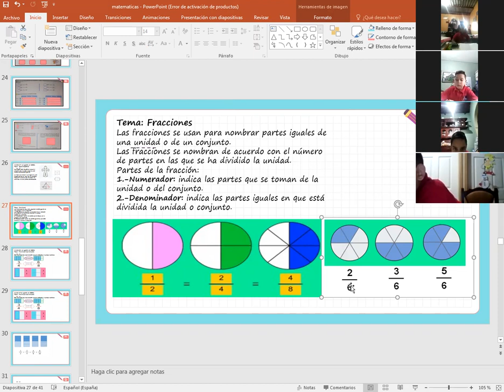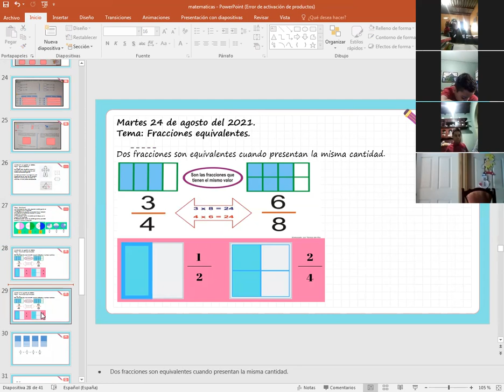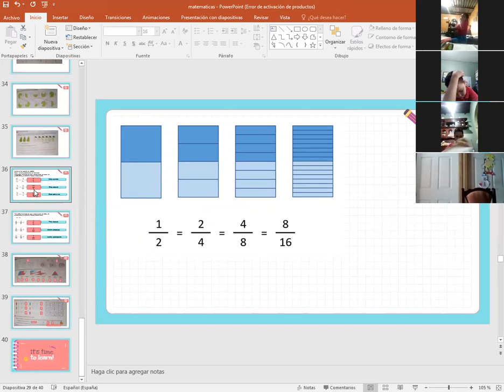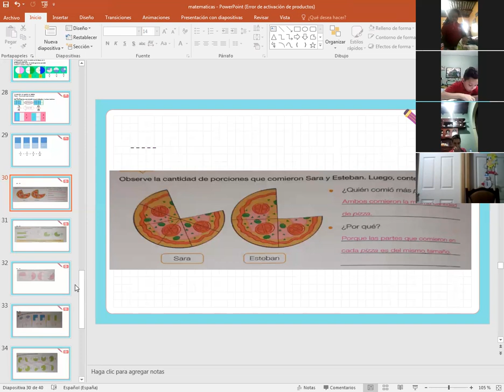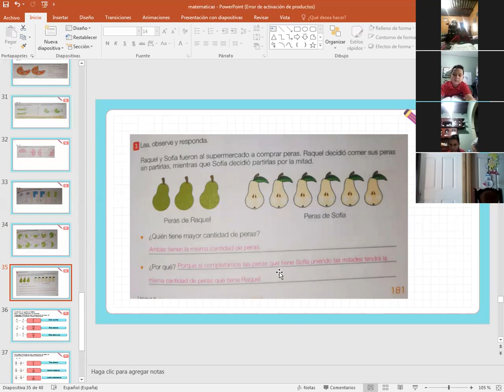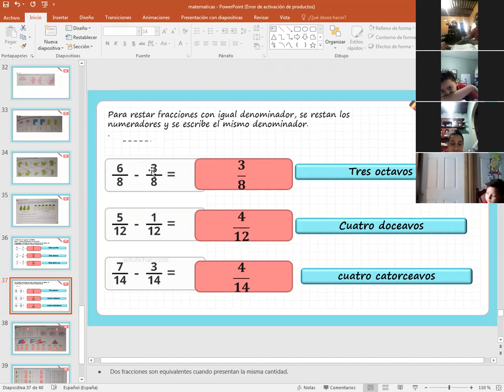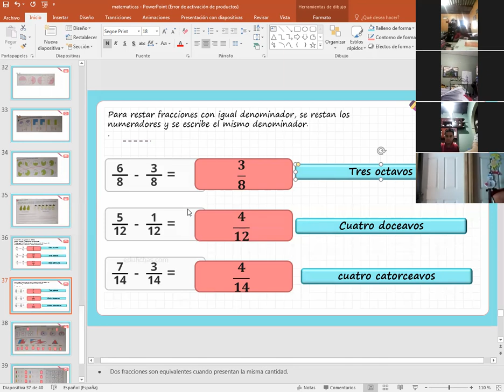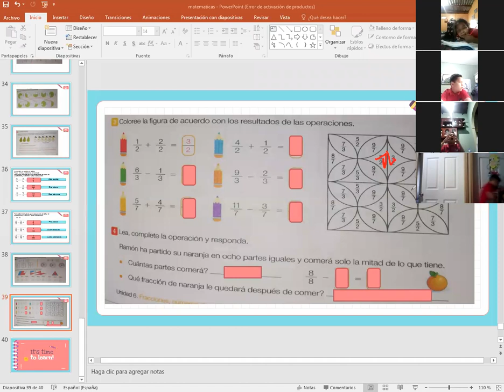MATEMATICAS, FRACCION EQUIVALENTE & ADICION Y SUSTRACCION DE FRACCIONES CON IGUAL DENOMINADOR, 3ER G